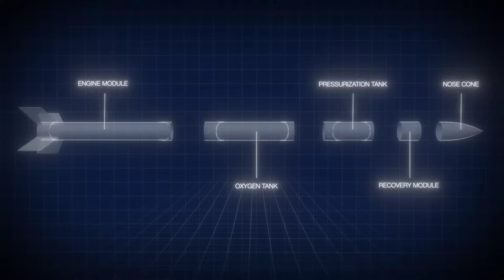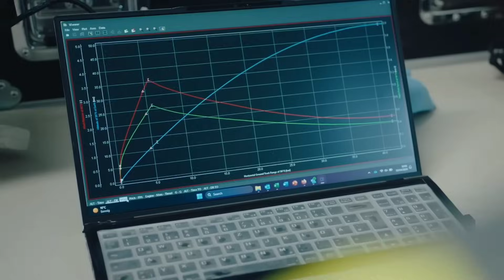Germany lifts off from Australia!! HyImpulse makes history with innovative hybrid rocket!!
German launch provider HyImpulse just made history in South Australia!
And I've been following their story for some time...